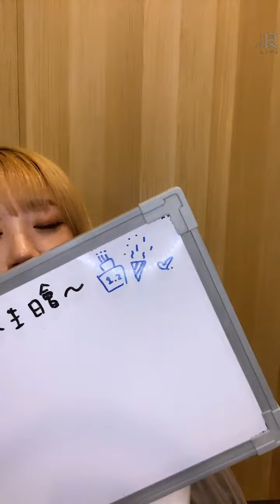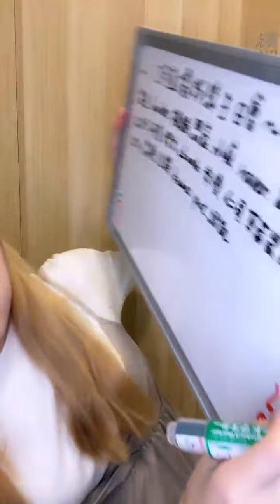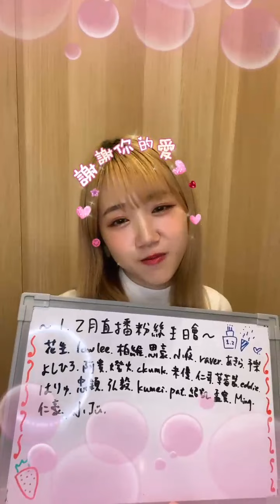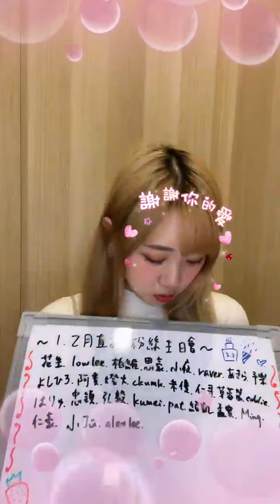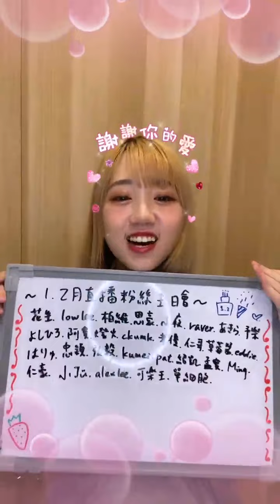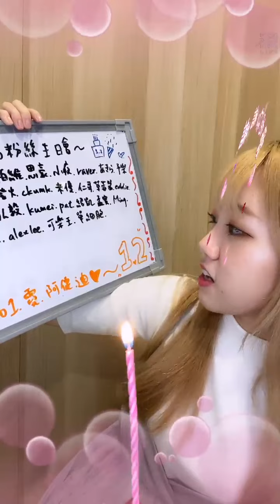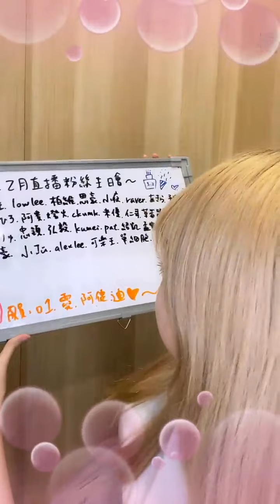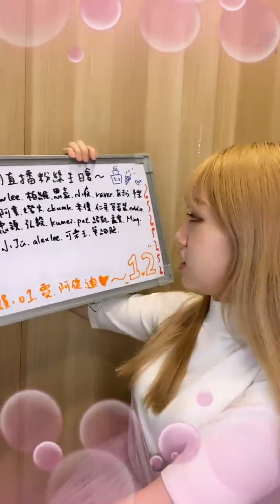【1、2月粉絲生日會】220225 19:37 AKB48 TEAM TP 李佳俐 浪Live